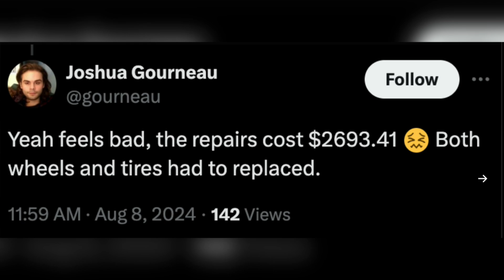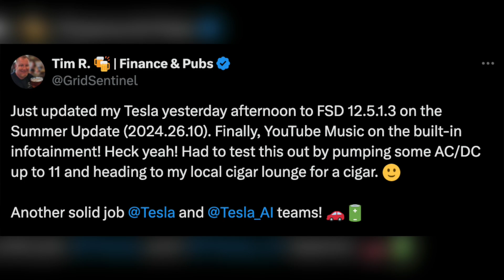Tesla FSD 12.5.1.3 Model 3 with HW4 Vehicles, Elon Musk On ChatGPT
Tesla FSD 12.5.1.3 Model 3 with HW4 Vehicles, Elon Musk On ChatGPT: FSD 12.5.1.3 is now available for Model 3 vehicles with HW4, marking big progress in Tesla’s software rollout. Elon Musk has clearly stated, "any car company that fails to solve self-driving will die." Tesla is the most advanced in self-driving technology and is closest to solving it. This is undeniable.

To celebrate $TSLA Robotaxi Day 🤖🥳🎉
Tesla fanboi spent $2.7k to replace damaged tire and rim. He was using FSD 12.5.1.1 (latest version)

Elon: I think Tesla will have sort of a chatGPT moment, maybe if not this year I’d say no later than next year.

I believe Tesla’s Nvidia/ChatGPT moment is close as FSD 12.5 starts to go wide and Robotaxi Day draws closer.

*This video was recorded last year.